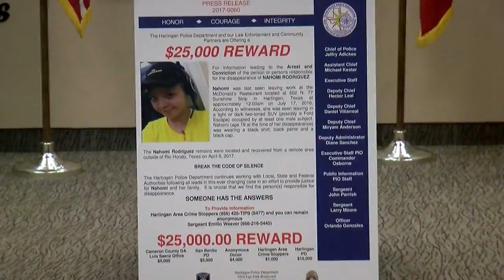Nahomi Rodriguez: One year later